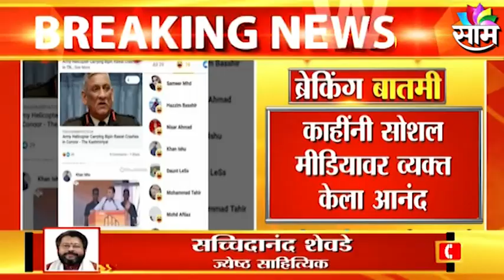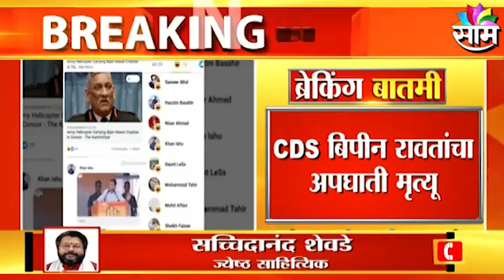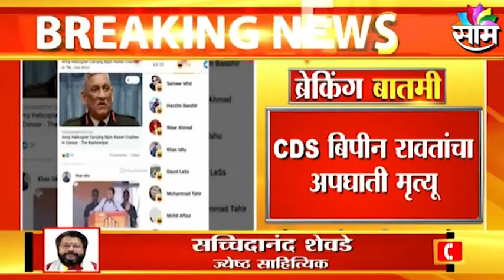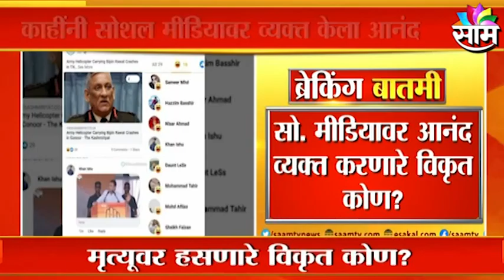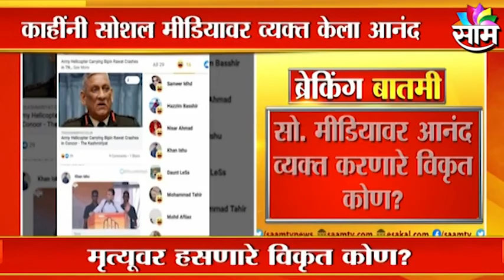Troll over Death on CDS Bipin Rawat | बिपीन रावतांच्या मृत्यूवर हसणारे विकृत कोण ?; पाहा व्हिडीओ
Watch Latest News Updates on Troll over Death on CDS Bipin Rawat | बिपीन रावतांच्या मृत्यूवर हसणारे विकृत कोण ?; पाहा व्हिडीओ